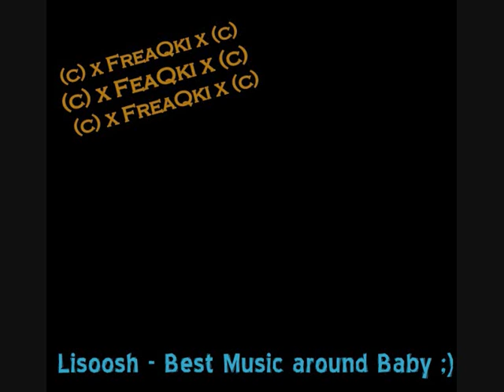James Fauntleroy - Stuck In The Mirror RNB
James Fauntleroy Stuck In The Mirror (HQ) RNB